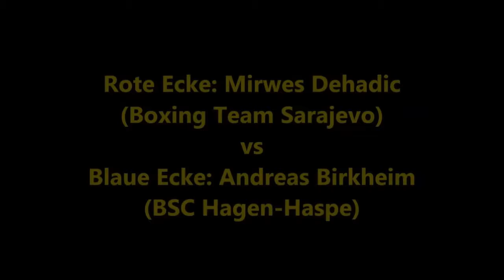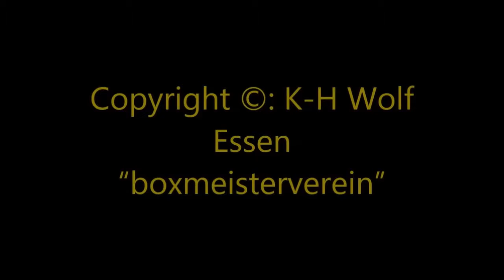326 * Der Sportler * Boxen * M. Dehadic (BT Sarajevo) vs. A. Birkheim (BSC Hagen-Haspe) 01.12.2012